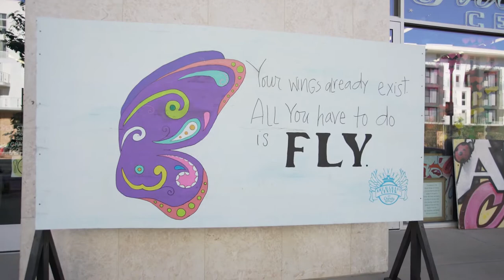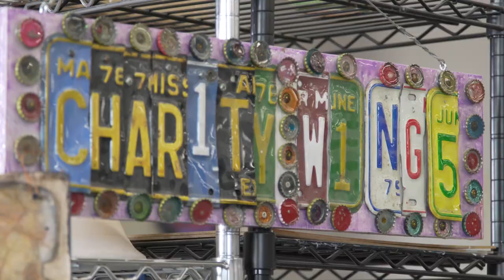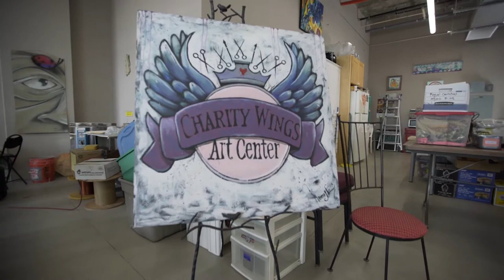Kate Adams Charity Wings Project